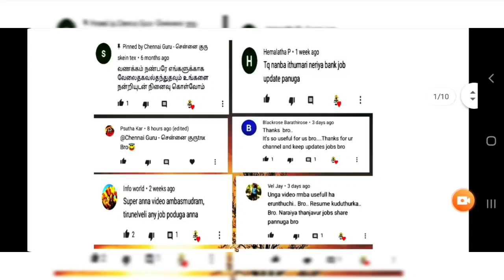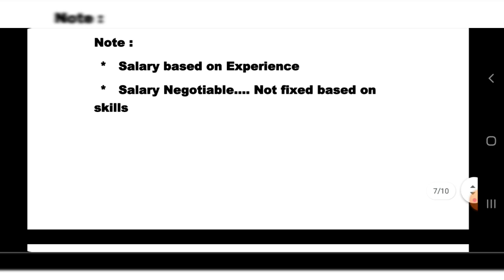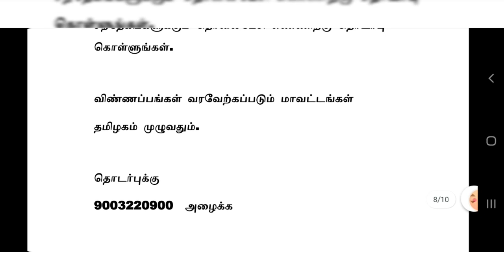MANUFACTURING INDUSTRY JOBS | Tamilnadu Private Jobs | Private Jobs 2021 | Tamil | tamilnadujobs2021